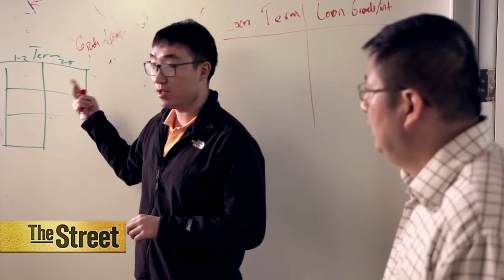CEO of Lending Club Reveals New Partnership With Citi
LendingClub CEO, Renaud Laplanche joins TheStreet's Janet Al-Saad Alvarez in an exclusive interview to announce a new partnership with Citi focused on community lending for low and moderate-income families. This is the latest in a series of partnerships designed to help increase the company's depth and reach in the industry.The company expects to generate over $7.6 billion in new loans this year, surpassing its 2014 $4.4 billion origination record. As the first online lender to IPO and the industry's largest player, all eyes have been on LendingClub's stock performance post-IPO. Its shares have suffered after offering forward guidance below street expectations.